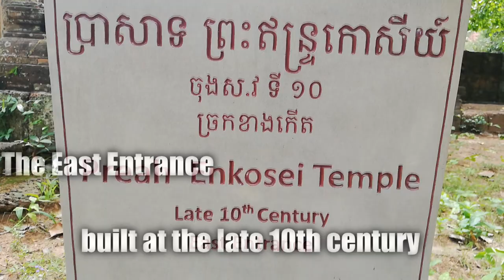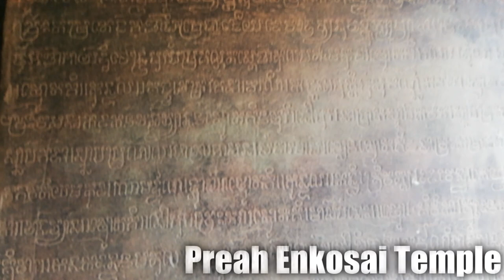Preah Enkosai Temple | Kingdom of Wonder | Siem Reap | Welcome to Cambodia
Preah Enkosei is the only Siem Reap-period temple located in modern Siem Reap. It was built in the mid 10th century by a high-ranking Brahmin named Divakarabhata who married the daughter of Rajendravarman II (r. 944-968). The temple comprises two sanctuaries placed side-by-side, with the central sanctuary on-axis with the east gopura. The symmetry of the site suggests that a third tower was part of the original design, but it was either never completed or totally destroyed (the lack of any foundation stones suggest the former).

In keeping with 10th century precedent the temple is built almost entirely of brick with a handful of sandstone features such as pediments and door jambs. The main object of interest is the pediment on the larger sanctuary that depicts Indra on his mount Airavata. Although the Indra image is now missing (possibly due to vandalism) the pediment is in otherwise remarkable condition despite its ten centuries in the open environment. Above the Indra/Airavata pair is a frieze depicting the Churning of the Ocean of Milk.